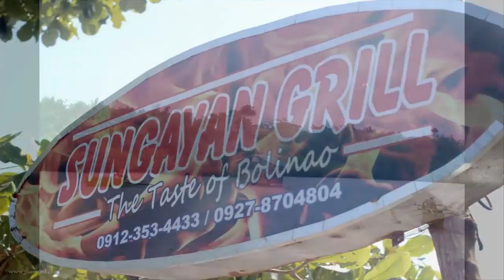Ph Vacation 2017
Bolinao Pangasinan journey.